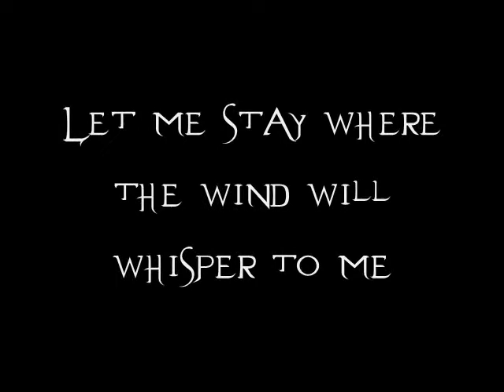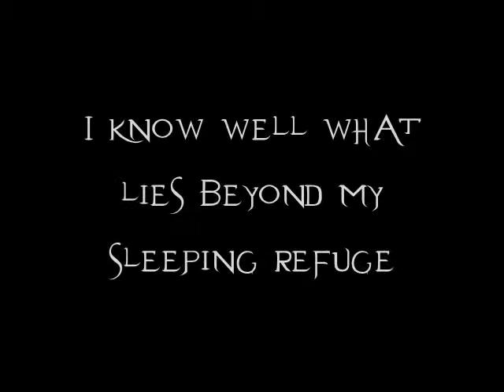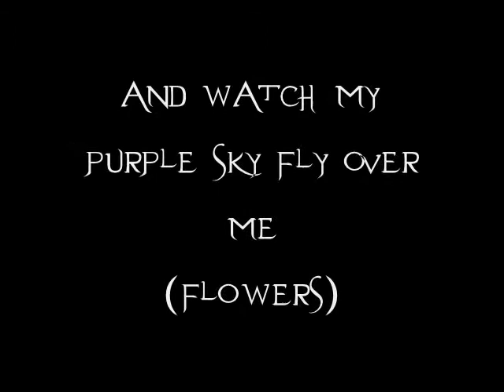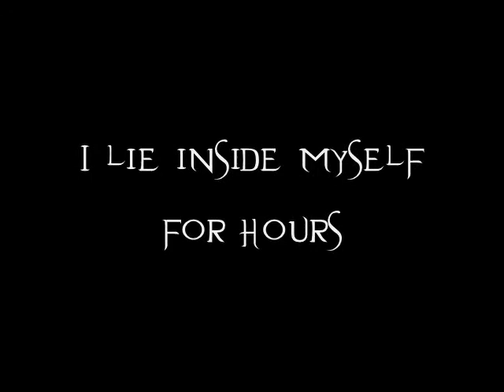Evanescence - Imaginary - Lyrics